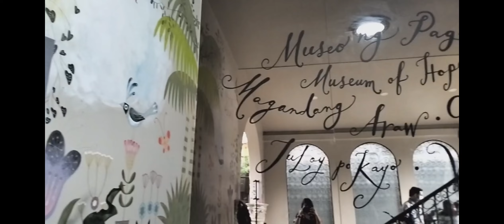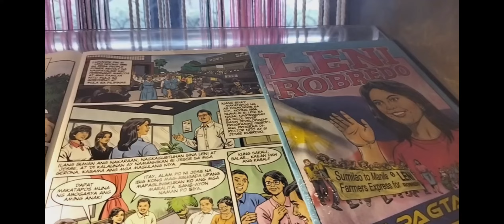Museo ng Pag-Asa Tour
Visit Museo ng Pag-Asa at 84 Cordillera, Santa Mesa Heights, Lungsod Quezon, 1114